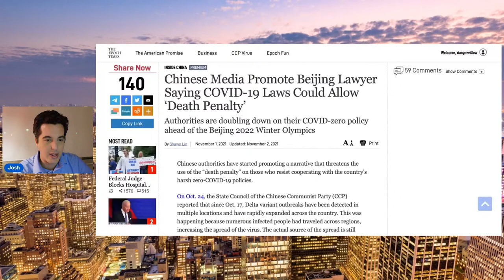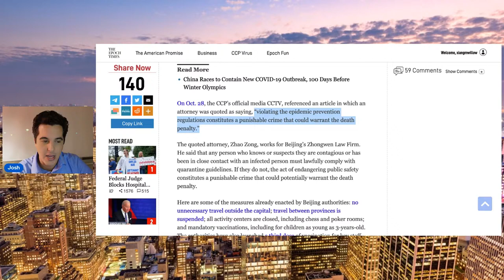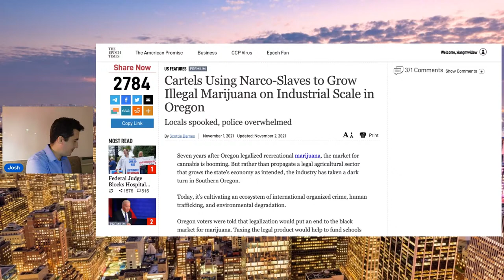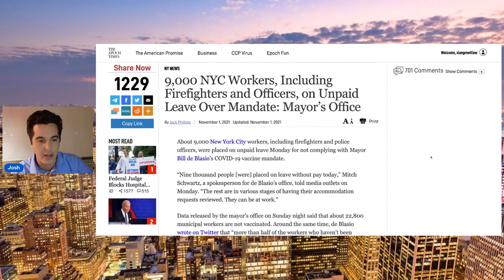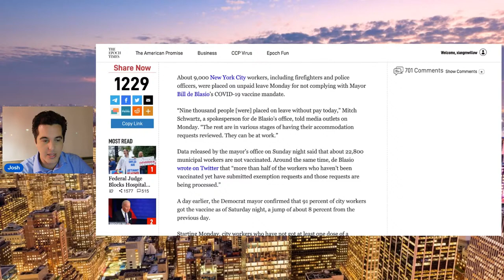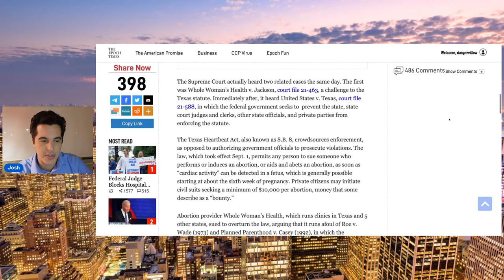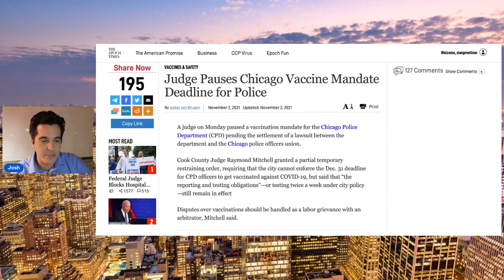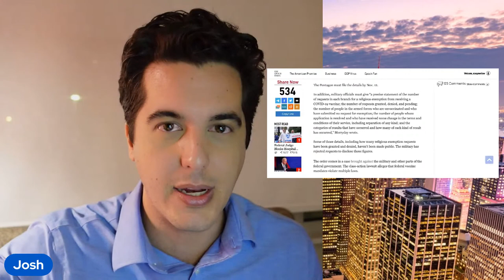Live Q&A: Death Penalty for COVID-19 Suggested In China; Cartel Takes Slaves In America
🔵Want more in-depth videos based on Truth & Tradition? Watch Crossroads and much much more at Epoch TV

Chinese state media have been promoting the comments from a lawyer, saying that violating COVID-19 policies could put people’s lives in danger, and so violators could face the death penalty. And in other news, drug cartels are using slave labor in the United States with little challenge due to changes in laws. In this live Q&A with Crossroads host Joshua Philipp we’ll discuss these stories and others, and answer questions from the audience.

Credits:
Getty Images